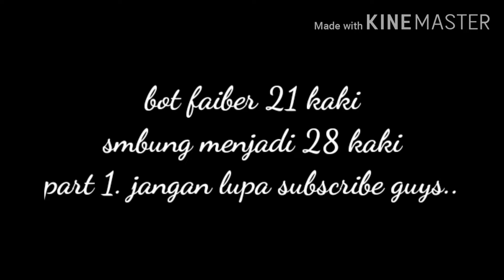bot fiber 21 kaki menjadi 28 kaki part 1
bot fiber 21 kaki.
bot fiber 27 kaki.
bot fiber 28 kaki.
bot fiber 29 kaki.